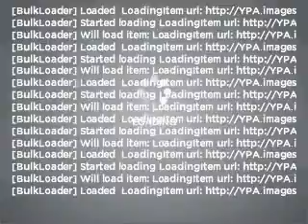2006 Nissan Pathfinder - Orem UT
Year: 2006
Make: Nissan
Model: Pathfinder
Trim: SE Off Road
Engine: 4.0 liter 6 cylinder 24 valve
Transmission: 5-Speed Automatic
Color: Avalanche
Mileage: 78633
Address:
285 W Univeristy Parkway